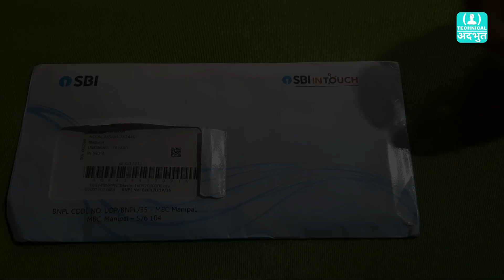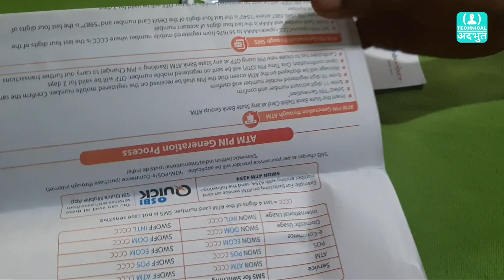Sbicardunboxing | Sbi Paypass International Debit Card Mastercard Unboxing 🔥🔥🔥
sbi paypass international debit card mastercard unboxing.
sbi debit card unboxing 2020.
sbi atm card unboxing 2020...